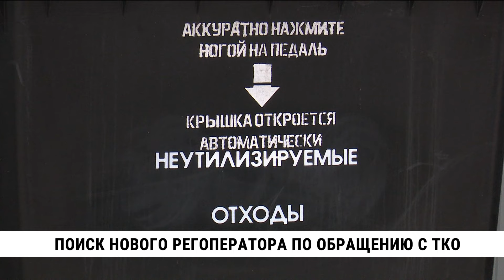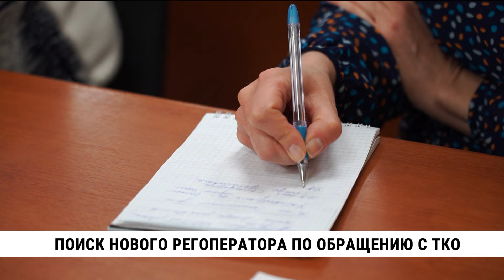Поиск нового регоператора по обращению с ТКО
В Хабаровске и районе имени Лазо сменится регоператор по обращению с ТКО. Компания «Хабавтотранс ДВ», которая занимается вывозом мусора на этих территориях не смогла подтвердить свою финансовую стабильность, а значит гарантировать выплаты всем подрядчикам не могут. В таких условиях, по закону краевые власти не имеют права продлевать контракт с компанией, поэтому сейчас объявлен конкурс на нового регоператора. Перемены не повлекут за собой увеличение тарифов, мусор будут убирать своевременно — об этом на пресс-конференции сегодня заявил зампред правительства края по природным ресурсам и сельскому хозяйству Дарий Тюрин.